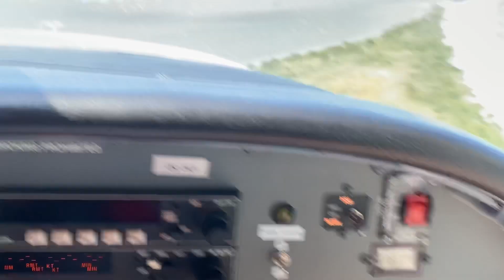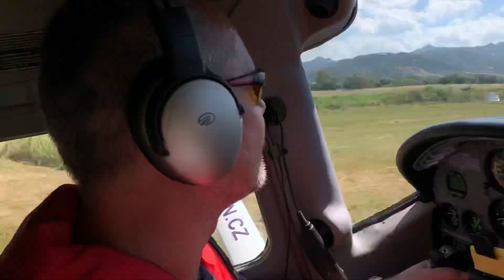Pristani - San Teodoro (Sardegna)